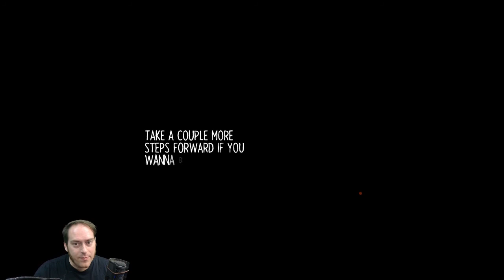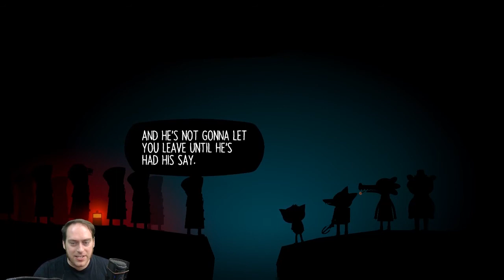Night in the Woods PART 13 -- Hiding Out!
Things are getting a little heavy around here!  Too heavy!  Now might be a good time to just kind of lay low, play some video games, and wait to see what shakes out, right?  Let's not do anything stup--oop, okay, we're going to do stupid things.  Here comes the end-game!

Streams happen every Monday and Thursday at 7pm PT!